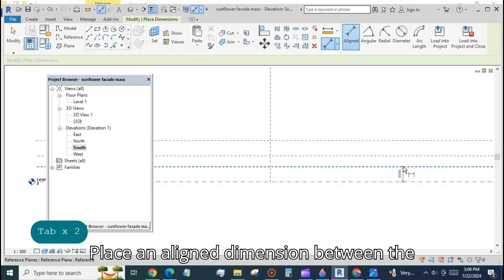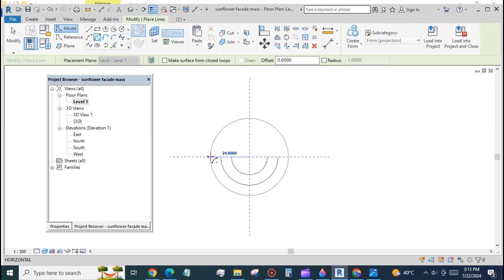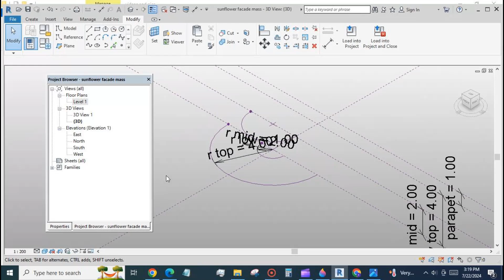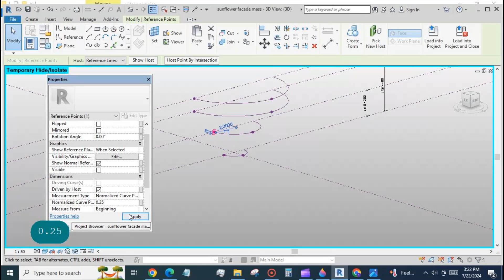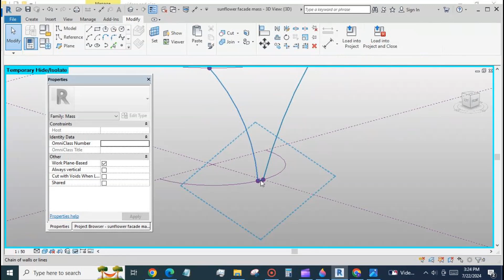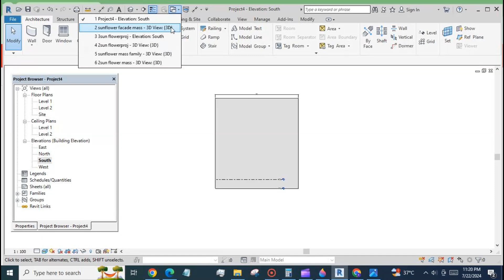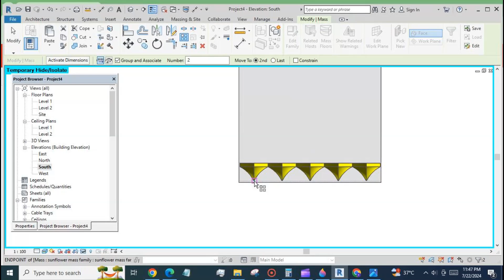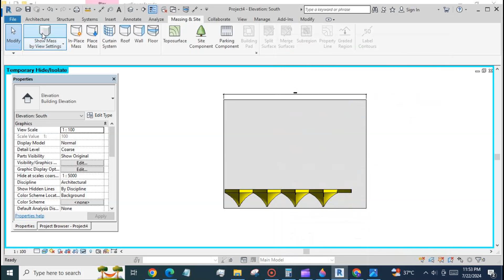Revit Adaptive Parametric Design Tutorial (FACADE Design Idea)